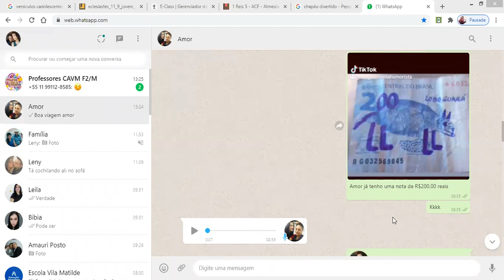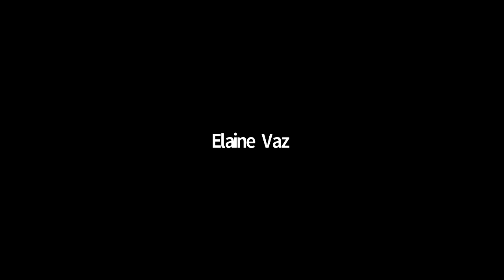Dia do chapéu “Chapéis de papéis” divertido kkkkkk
Criatividade para complementar a produção do conto.